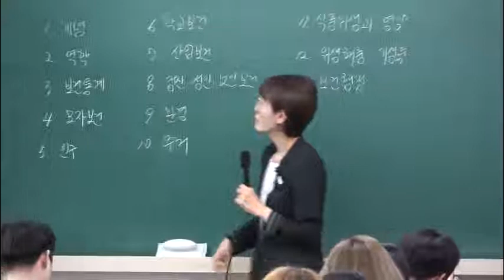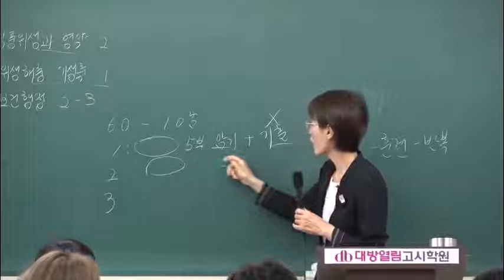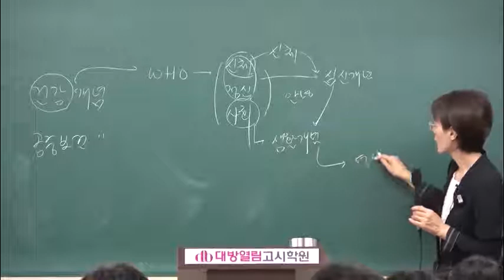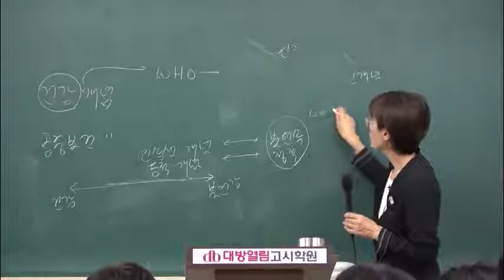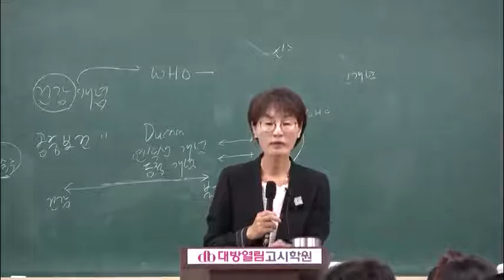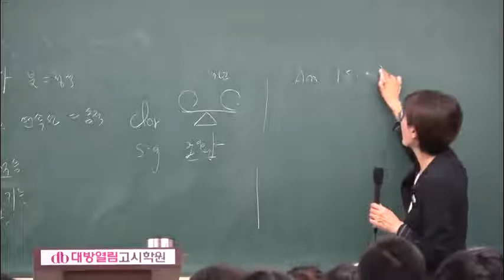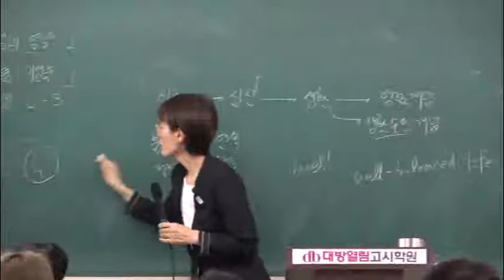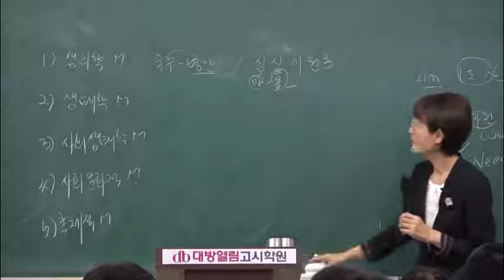[보건직/의료기술직] 김희영 공중보건 정규이론반